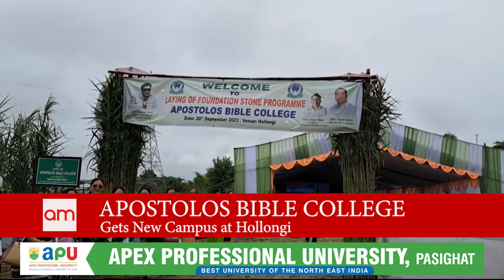Apostolos Bible College Itanagar gets new campus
Apostolos Bible College Itanagar gets new campus at Hollongi. The foundation stone for new campus was laid by Local MLA Techi Kaso. The land has been donated by Former Home Minister Kumar Waii.